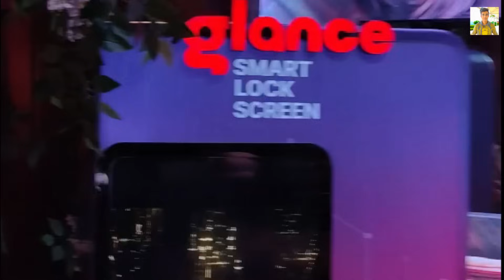Bigg Boss 17 inside House Tour 😍 | Bigg Boss House After Finale Day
Vlog is about - Bigg Boss 17 inside House Tour 😍 | Bigg Boss House After Finale Day